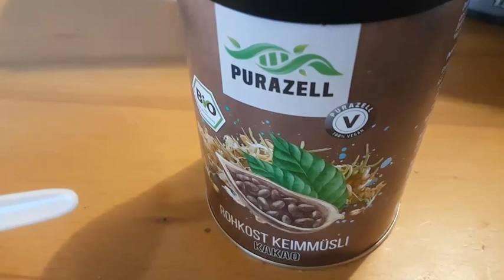Mein Experiment: Fasten für die Seele? - Heilfasten & Darmsanierung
Die Coronazeit hat ihre seelischen Spuren hinterlassen. Ich startete das Experiment, ob das Fasten mit Darmsanierung dem ein wenig entgegenwirken kann.

Einlauf Set
Darmbakterien * kombiniert mit
Vegane Remoulade
Zuckerfreie Konfitüre
Saaten Brotbackmischung
Saftpresse elektrisch
Buchinger Heilfasten (Buch)
Fastenbücher von Rüdiger Dahlke

Hinweis zu den Informationen und Links:
Das sind natürlich nur einige Anregungen dessen, dass nicht alles so sein muss, wie es uns verkauft wird und ich übernehme keine Verantwortung aus dem Inhalt des Videos und genannten Links.
Hinterfrage alles, was du tust und nimm nur das in Anspruch, womit du dich gut fühlst. Es gibt nicht DEN einen richtigen Weg. Nur du kannst entscheiden, welcher DEIN Weg sein soll. Vertraue dir selbst und gehe nicht den Weg, der "normal" oder "einfach" ist bzw. den Weg, der von dir erwartet wird. Gehe deinen eigenen Weg.

* Hinweis Werbung
Die YouTube Betreiberin ist Teilnehmer des Partnerprogramms von Amazon Europe S.à.r.l. und Partner des Werbeprogramms, das zur Bereitstellung eines Mediums für Websites konzipiert wurde, mittels dessen durch die Platzierung von Werbeanzeigen und Links zu amazon.de Werbekostenerstattung verdient werden können. Mit dem Kauf von Produkten werden also Provisionen generiert, dem Käufer entstehen dadurch keine Extrakosten.

Hinweis Quellenangabe:

Die Bilder unterliegen dem Copyright des YouTube Kanals hier